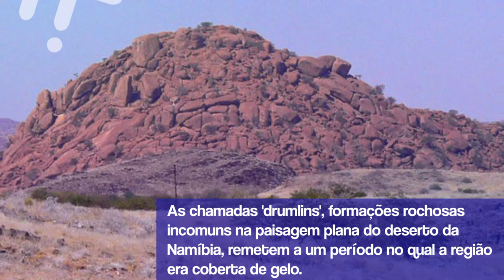Fique sabendo - Via expressa de gelo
Uma estrada de gelo ligando Brasil e África? Parece estranho falar nisso hoje, mas ela já existiu.